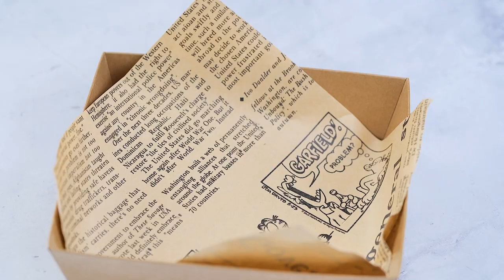เมนู ไอศกรีมสังขยาชาไทย สูตรเด็ดอ.ยิ่งศักดิ์อร่อยล้ำสมัย มีสไตล์ไปกับโลโบ